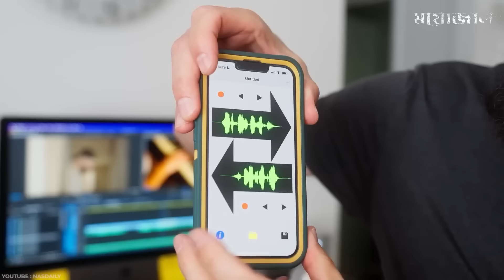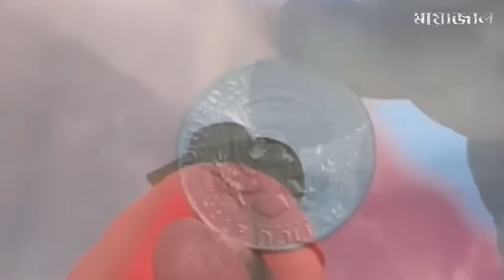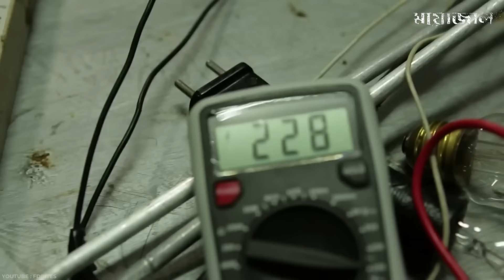আস্ত কামানের গুলিও যার কিছুই করতে পারে না ! পৃথিবীর বুকে একমাত্র জীবিত ব্যাক্তি !